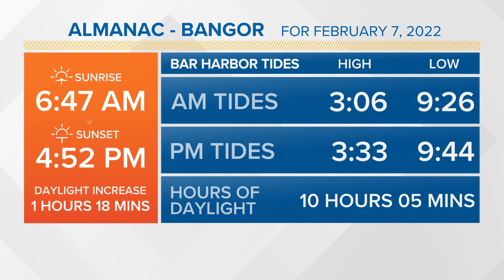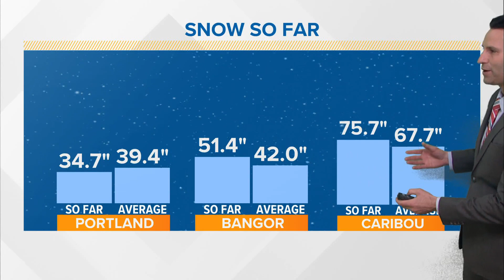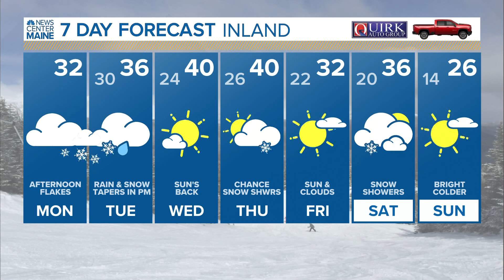NEWS CENTER Maine Weather Video Forecast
NEWS CENTER Maine Weather Video Forecast: UPDATE Monday February 7, 2022. 4:30 am